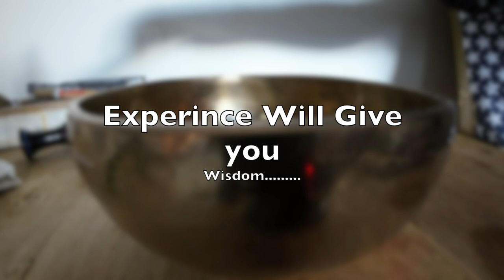chapter 1, Side 1 .The tea starter morning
Im so new in this , just got a Dji kit camera and a drone and the learning has just startet in this hobby , this was the morning(check my hair 😄
this is where life is now ..

Me playing the Mouth harp :)